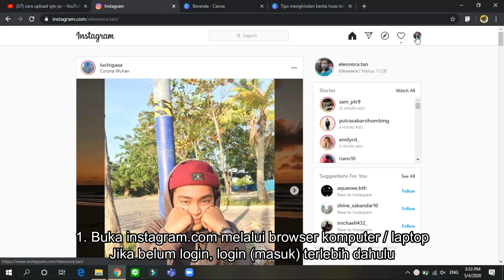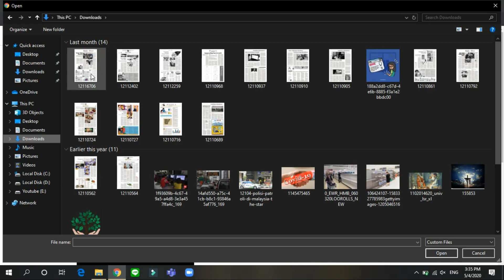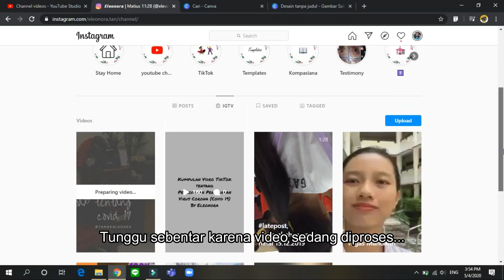Cara Mengupload Video ke IGTV melalui Komputer dan Laptop terbaru 2020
IGTV adalah salah satu fitur di Instagram untuk video dengan durasi panjang. Akan tetapi, pengunggahan video IGTV di ponsel hanya bisa maksimal 15 menit saja. Untuk mengupload video IGTV lebih lama, dianjurkan untuk menggunakan komputer atau Laptop.

Pengunggahan video IGTV dengan menggunakan komputer memiliki kelebihan, yaitu Anda dapat mengunggah video IGTV lebih lama (durasi tambahan: 15 menit - 60 menit)

Caranya mudah, tinggal ikuti langkah berikut:
1. Buka instagram.com melalui browser komputer atau laptop
2. Buka profile anda
3. Pilih menu IGTV
4. Klik Upload
5. Unggah video yang ingin dimasukkan ke IGTV dengan klik tanda tambah. Pastikan ukuran video IGTV yang ingin Anda upload tidak lebih dari 3 GB, dan rasio yang digunakan adalah horizontal dan vertikal.
6. Tambahkan judul dan deskripsi
7. Tunggu sampai proses upload selesai.
8. Terakhir, video IGTV siap ditonton.